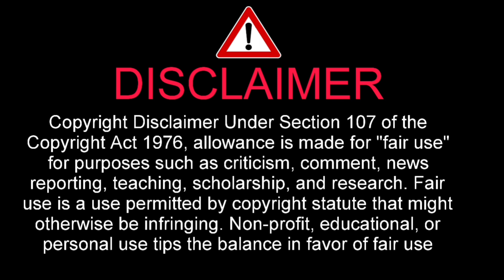Filip Zabielski vs Robert Sutonator Pasut Fame Friday Arena 2- Cała walka trwała 3 rundy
No i walka Filip Zabielski vs Robert Sutonator Pasut za nami! Tym razem na gali Fame Friday Arena 2. Cała walka tych zawodników trwała rundy

Skrót Walki: Filip Zabielski vs. Robert "Sutonator" Pasut

W oczekiwanej trzyrundowej walce między Filipem Zabielskim a Robertem "Sutonatorem" Pasut, Zabielski zdominował zdecydowanie dwie pierwsze rundy, a ostatecznie zwyciężył decyzją sędziów.

Runda 1 i 2:
Filip Zabielski od samego początku narzucił swoje tempo, prezentując imponujące umiejętności techniczne. Jego szybkie kombinacje i precyzyjne ciosy pozwoliły mu zdecydowanie kontrolować przebieg walki w pierwszych dwóch rundach. Pasut, choć pokazywał determinację, miał trudności z opanowaniem tempa i skutecznym kontratakiem. Filip Zabielski zdominował obie rundy, zdobywając przewagę punktową.

Runda 3:
W trzeciej rundzie Pasut podjął próbę odwrócenia losów walki, angażując się w bardziej agresywne ataki. Mimo to, Filip Zabielski zachował zimną krew i skutecznie utrzymywał kontrolę nad walką. Runda zakończyła się bez większych niespodzianek, potwierdzając dominację Zabielskiego w całym pojedynku.

Decyzja Sędziów:
Po trzech emocjonujących rundach sędziowie jednogłośnie ogłosili Filipa Zabielskiego zwycięzcą walki. Jego imponujące umiejętności techniczne, kontrola nad dystansem i efektywne kontry położyły się cieniem na determinacji Pasuta. Zwycięstwo Zabielskiego to potwierdzenie jego wysokich umiejętności w klatce.

Walka Filipa Zabielskiego z Robertem Pasutem dostarczyła widowisko na wysokim poziomie, a zwycięstwo Zabielskiego stanowiło sprawiedliwą kulminację starcia dwóch zdolnych zawodników.